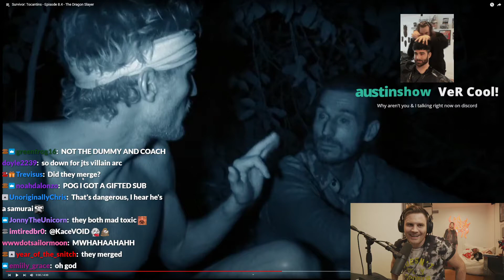AustinShow calls in to Will Neff's stream - February 15 2022